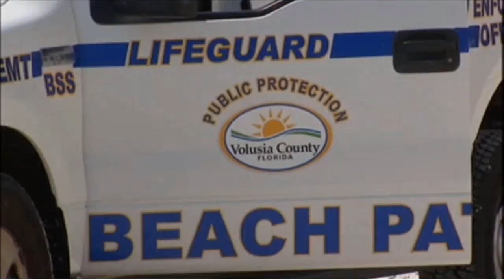Beach Driving / Erin Joynt - Sunbather Run Over by Patrol Vehicle in Florida - FoxNews